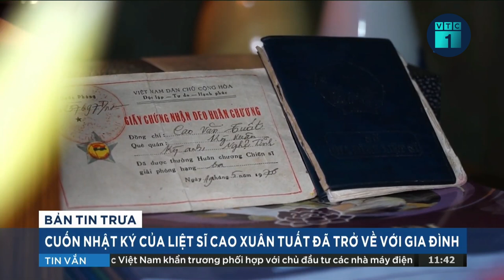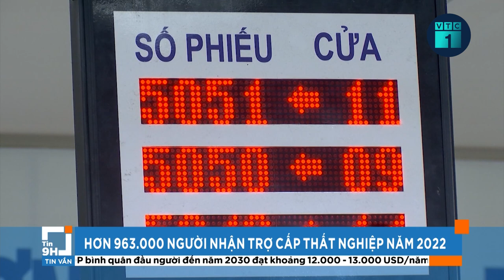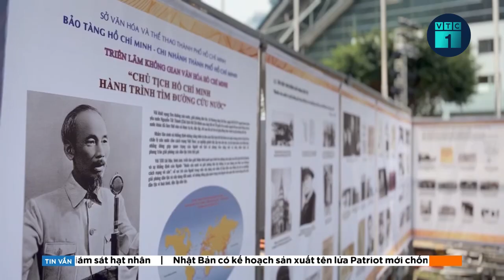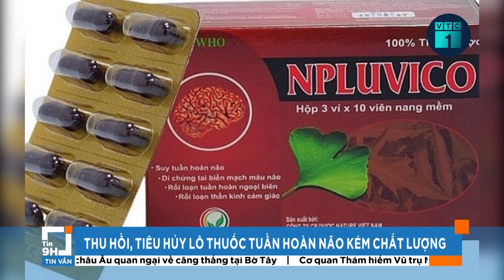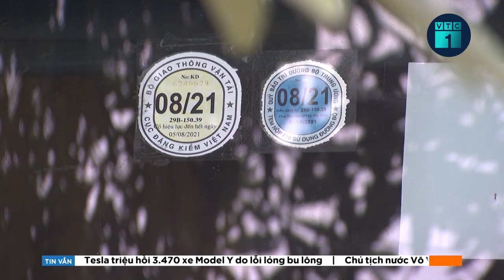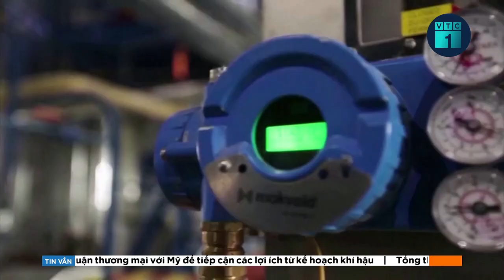Cựu binh Mỹ vượt 13.000 km trao trả cuốn nhật ký cho gia đình liệt sĩ| VTC1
VTC1 | Cuốn nhật ký của liệt sĩ Cao Xuân Tuất ở Hà Tĩnh đã được một cựu binh Mỹ cất giữ sau khi tìm thấy ở chiến trường Tây Nguyên. Sau 56 năm, cựu binh này tìm được thân nhân chủ nhân cuốn nhật ký nên đã bay nửa vòng trái đất, sang Việt Nam để trao trả lại.